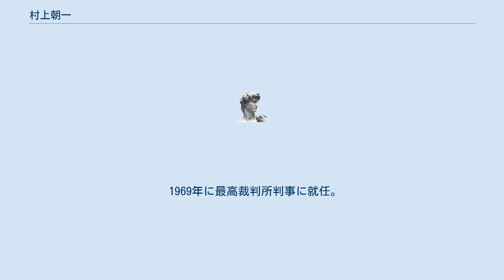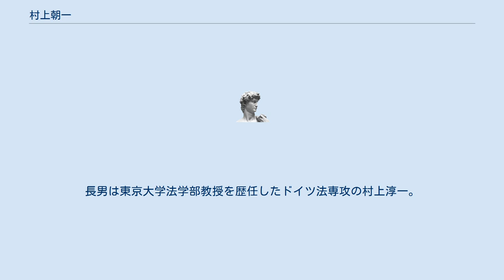村上朝一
村上 朝一（むらかみ ともかず、1906年（明治39年）5月25日 - 1987年（昭和62年）2月13日）は、日本の裁判官。
最高裁判所長官。
 東京帝国大学法科卒業。
大阪地裁、京都地裁、東京地裁などで裁判官生活を送り、1938年に司法省民事局に勤務。
戦時中に陸軍司政官になりジャカルタに派遣されたが、敗戦のため抑留生活をした。
復員後に再び司法省民事局に勤務し、民法の改正作業に携わった。
その後、1948年から法務庁民事局長（後に法務省民事局長）を10年務めた。
1952年4月19日に法務府民事局長として「平和条約の発効に伴う朝鮮人台湾人等に関する国籍及び戸籍事務の処理について」と題する通達を出した（これによりサンフランシスコ平和条約が発効した同年4月28日に在日朝鮮人と在日台湾人は平和条約国籍離脱者として外国人となった）。
続いて「検察にも民事の知識が必要」として最高検公判部長となり、八海事件や松川事件の有罪論を組み立てた。
その後、再び裁判所に戻り、横浜地裁所長、東京高裁判事、仙台高裁長官、東京高裁長官を歴任。
 1969年に最高裁判所判事に就任。
1973年に最高裁判所長官に就任した。
就任の際に、石田前長官時代の激動期について「私は司法の危機はなかったと思う。しかし、誤解があればそれを解く努力をすべき」「（一連の騒ぎにおける最高裁の態度は）公正、妥当だった」と強調した。
長官就任後の初めての高裁長官・地方所長会合では「迅速な裁判、判事補の育成指導」を訓示した。
世間の理解を深める意味で司法記者との懇談を時折開くなどした。
 在任中に1974年5月に東京都千代田区隼町にある現最高裁庁舎ができた。
1976年4月14日に衆議院議員総選挙の一票の格差について最高裁大法廷裁判長として戦後の選挙について初の違憲判決を出しながら「事情判決の法理」として選挙無効を回避した。
最高裁長官退官後に、「事情判決に公選法を適応することには勇気を必要とした」と語った。
 父も兄も医者。
長男は東京大学法学部教授を歴任したドイツ法専攻の村上淳一。